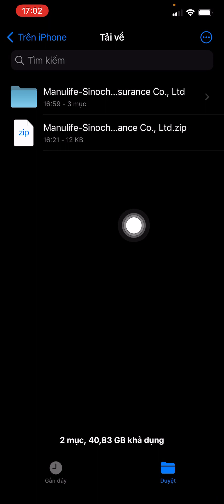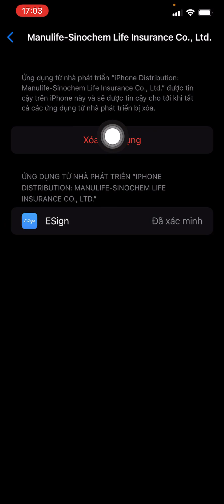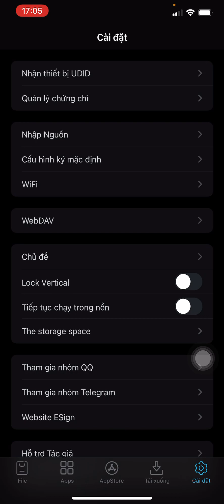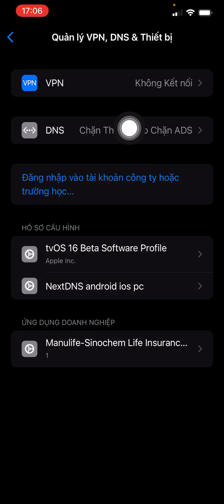(chứng chỉ 3-9) Giúp cài ứng dụng ngoài lên iphone dễ dàng không cần máy tính và không bị thu hồi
Tải